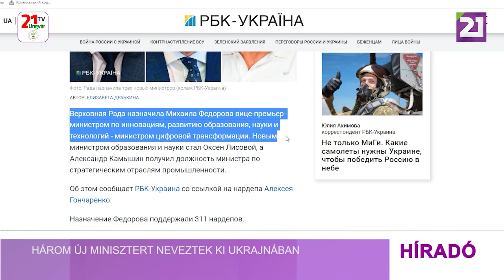Három új minisztert neveztek ki Ukrajnában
A Legfelső Tanács keddi plenáris ülésén három új minisztert nevezett ki – számolt be róla Olekszij Honcsarenko parlamenti képviselő Telegram-csatornáján. Mihajlo Fedorov, Oksen Liszovij és Olekszandr Kamisin jelölésére több mint 300 parlamenti képviselő szavazott. Mihajlo Fedorovot az innovációért, az oktatás, a tudomány és a technológia fejlesztéséért felelős miniszterelnök-helyettesnek nevezték ki. Az erről szóló határozatot 311 képviselő támogatta. Oksen Lisovij lett az új oktatási és tudományos miniszter, ő Szerhij Skarletet váltja, rá 313 képviselő voksolt. Az Ukrzaliznicja korábbi vezetőjét, Olekszandr Kamisint pedig a stratégiai iparágakért felelős tárca miniszterévé választották meg 312 szavazattal.